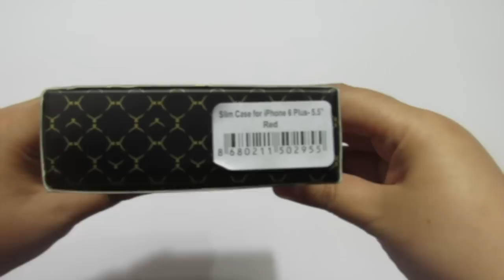Mapi: Slim Case para iPhone 6 Plus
No olvides visitar la página de Mapi si deseas adquirir un case como este

Aqui encontraras Videos sobre  Minecraft, Apple, Android, Apps, Unboxing, Review, Juegos, Tutoriales Gameplay De PS4 y mucho mas.

▬▬▬▬▬▬▬▬▬▬▬ஜ۩۞۩ஜ▬▬▬▬▬▬▬▬▬▬▬▬▬▬▬▬▬▬▬▬▬▬▬▬▬▬▬▬▬▬▬▬▬▬▬▬▬▬▬▬▬▬▬▬▬

▬▬▬▬▬▬▬▬▬▬▬ஜ۩۞۩ஜ▬▬▬▬▬▬▬▬▬▬▬▬▬▬▬▬▬▬▬▬▬▬▬▬▬▬▬▬▬▬▬▬▬▬▬▬▬▬▬▬▬▬▬▬▬

▬▬▬▬▬▬▬▬▬▬▬ஜ۩۞۩ஜ▬▬▬▬▬▬▬▬▬▬▬▬▬▬▬▬▬▬▬▬▬▬▬▬▬▬▬▬▬▬▬▬▬▬▬▬▬▬▬▬▬▬▬▬▬

▬▬▬▬▬▬▬▬▬▬▬ஜ۩۞۩ஜ▬▬▬▬▬▬▬▬▬▬▬▬▬▬▬▬▬▬▬▬▬▬▬▬▬▬▬▬▬▬▬▬▬▬▬▬▬▬▬▬▬▬▬▬▬

▬▬▬▬▬▬▬▬▬▬▬ஜ۩۞۩ஜ▬▬▬▬▬▬▬▬▬▬▬▬▬▬▬▬▬▬▬▬▬▬▬▬▬▬▬▬▬▬▬▬▬▬▬▬▬▬▬▬▬▬▬▬▬

Si son de Mexico escribannos a:

Xochitl Murillo
Apartado 40-16
C.P. 44308
Guadalajara Jal.

Y si son de otros paises escriban a:

Xochitl Murillo
APDO 40-16
GDL JAL 44308
Mexico